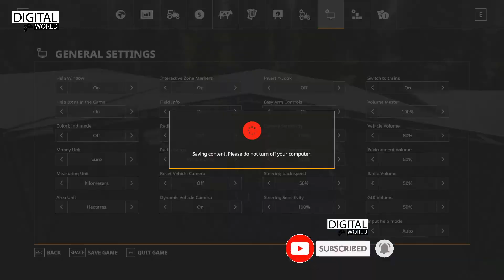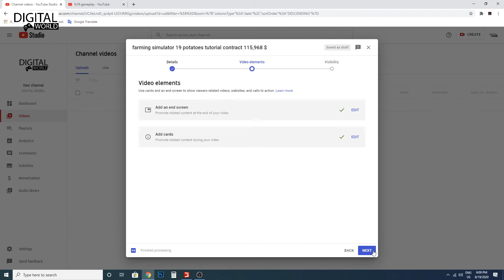fs19 100 meter header farming simulator 19 header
DIGITAL WORDL